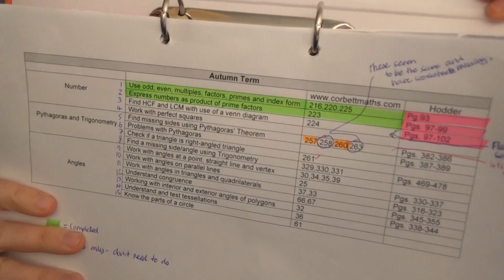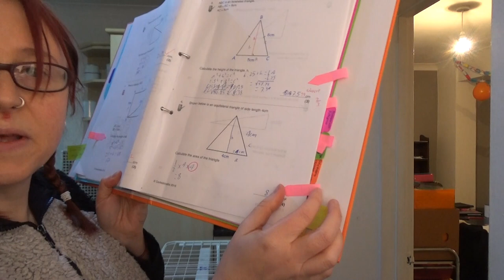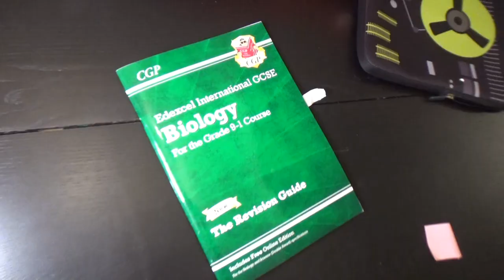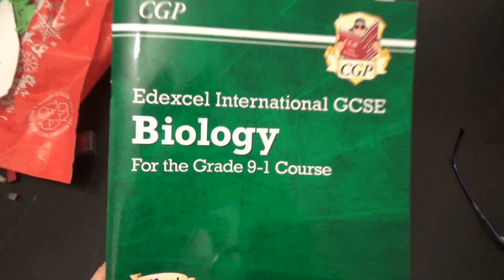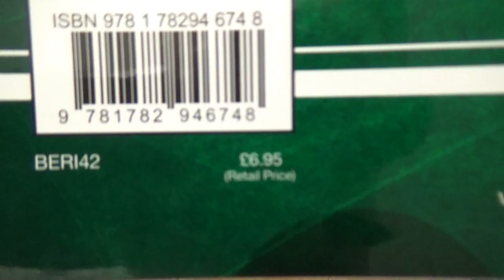Maths Tutor! Homeschooling Vlogs: The GCSE Years.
It's a Saturday and Imo's excited about the maths tutor coming for her second visit. She also has a look at the CGP revision books for biology and is very pleasantly surprised.

Oxford AQA History for GCSE: Germany 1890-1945: Democracy and Dictatorship: